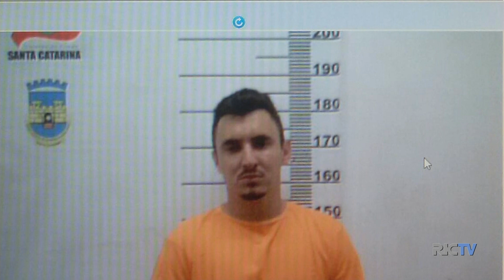Flagrante de tentativa de homicídio contra um policial militar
Câmeras de monitoramento mostram o momento em que um homem saca uma arma para ameaçar o PM. O policial atua em Joinville.